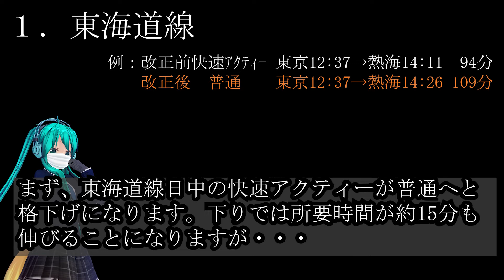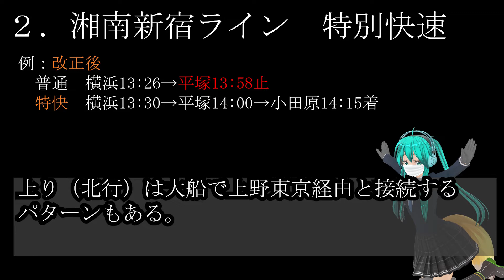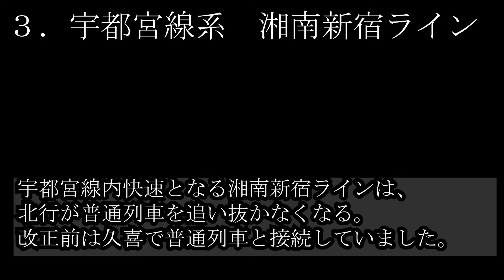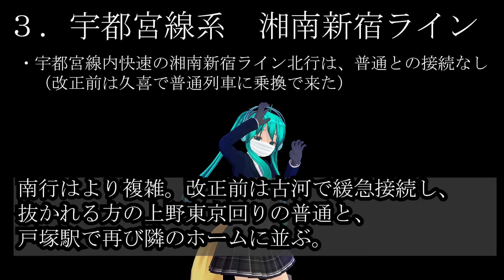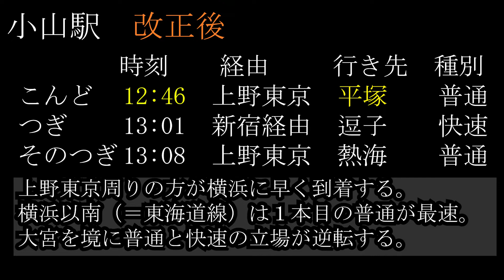実は結構変わる湘南新宿ライン・ダイヤ改正2021 どんこめニュース148回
お急ぎの方→　1:15　2:34　3:39
JR東日本では東海道線、高崎線、宇都宮線で日中も減便ダイヤが行われます。これに伴い、湘南新宿ラインでも変化が発生しているのですが、あまり注目されていないようだったのでまとめてみました。

・快速アクティー普通格下げにより、湘南新宿（快速）は待合せが無くなって大船～平塚の所要時間が少し早くなった。
・湘南新宿特別快速は、南行で平塚接続の列車が平塚止まりになったため、北行は先行普通列車の時刻変更により普通を追越さなくなった。
・宇都宮線内快速の湘南新宿ラインは、北行は普通追越なしに。南行きは接続駅が古河から「大宮」に変更。それに伴い、横浜以南（＝東海道線）へは大宮で上野東京周りに乗り継いだ方が早くなった

ＢＧＭ
・＃５７３－２